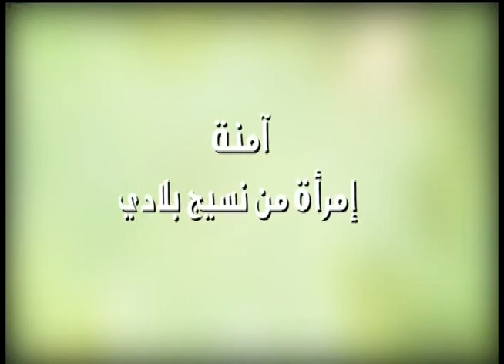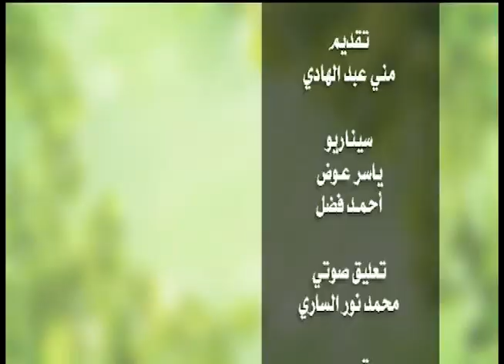مع كل الود والتقدير | حلقة يوم 2 رمضان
تقديم: منى عبد الهادي
ـــــــــــــــــــــــــــــــــــــــــــــــــــــــــــــ

الشروق_ الفضائية
Ashorooq Tv
ـــــــــــــــــــــــــــــــــــــــــــــــــــــــــــــ